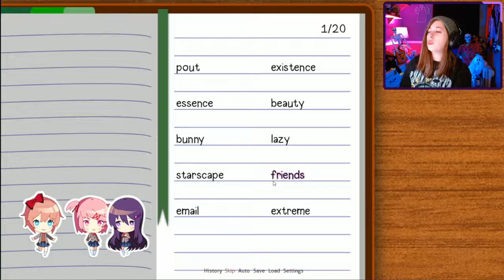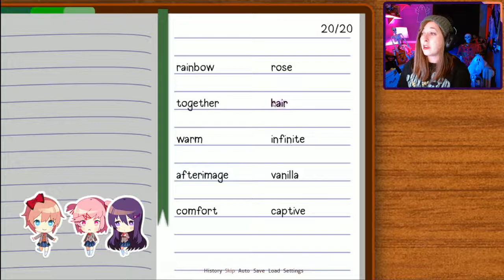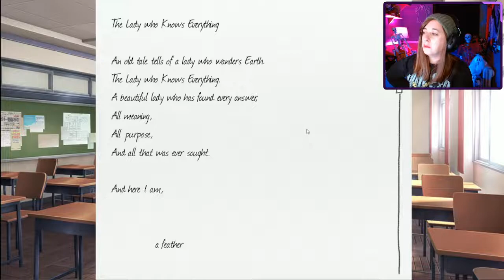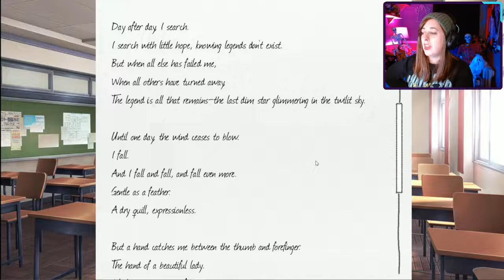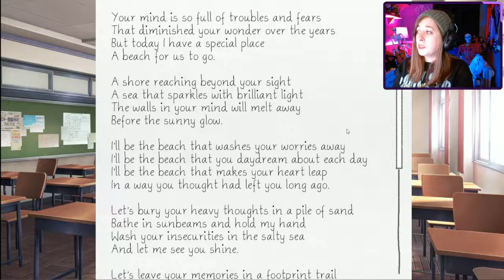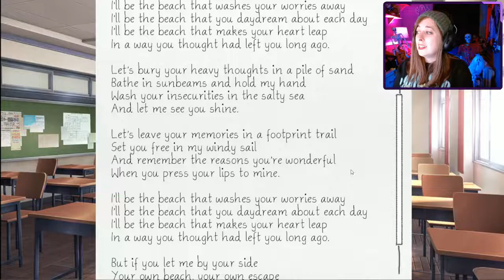Doki Doki Literature Club Pt.4